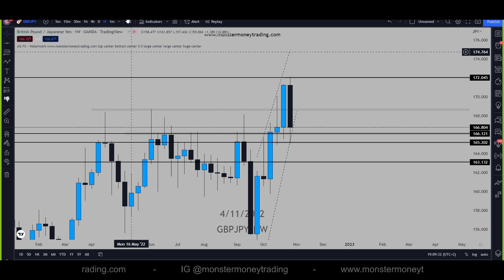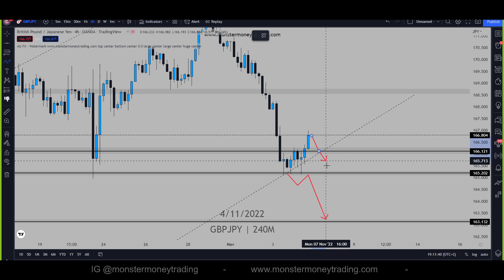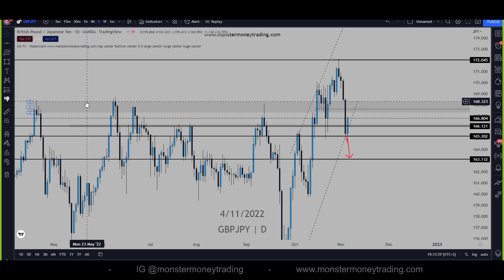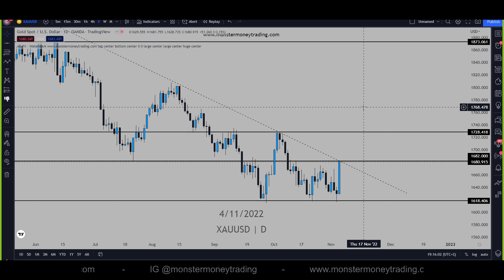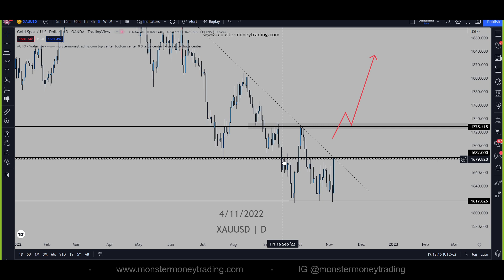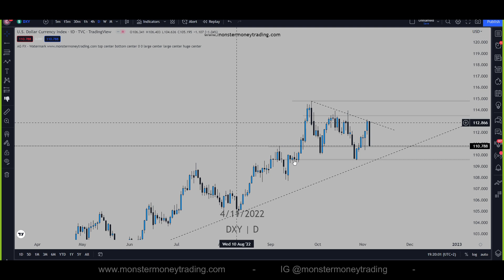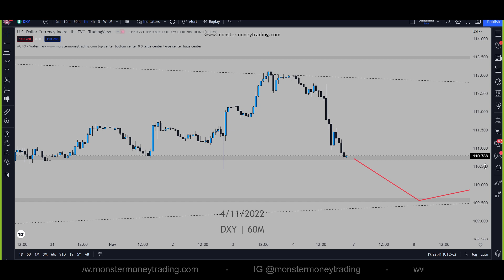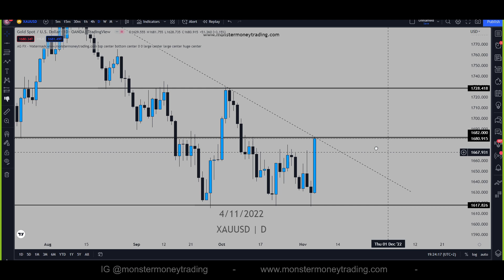Weekly Outlook | XAUUSD & GBPJPY | Sunday 06 November 2022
Going to be an interesting week. Could we see a shift in sentiment or are we setting up for a continuation of dollar domination?

Key points of focus this week:
-USD CPI data on Thursday
-US Midterm elections
-Fed speakers